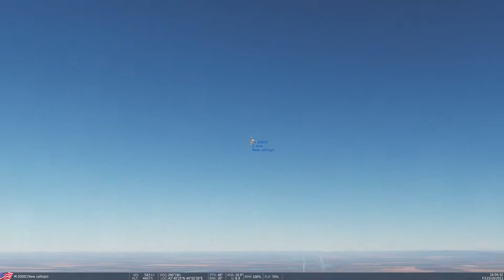DCS World Gameplay: Mirage vs Mig 29 air to air combat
19:00 touchdown like a boss..